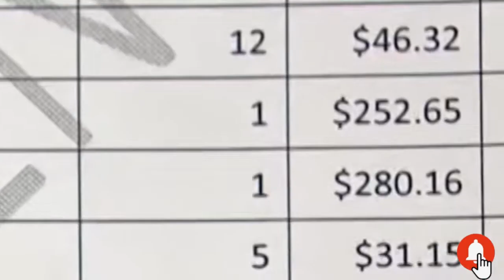Who’s Responsible When Dogs Are Off Leash at the Park